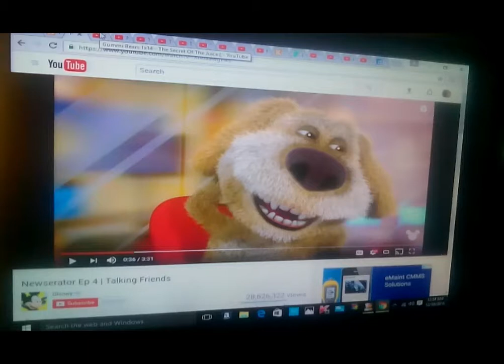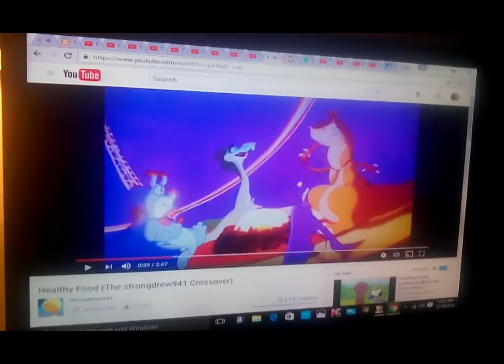CMV Legend of the winter berry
dedicated to zacthebear surmanreturns2nd, eli wages, & shy guy kingdom 2.0.